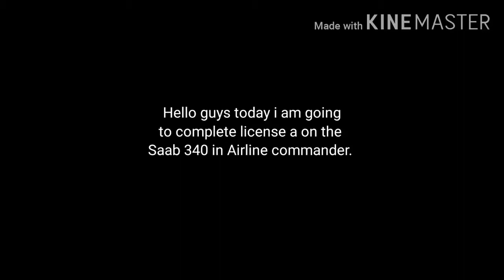Completing license a Saab 340 in Airline Commander.